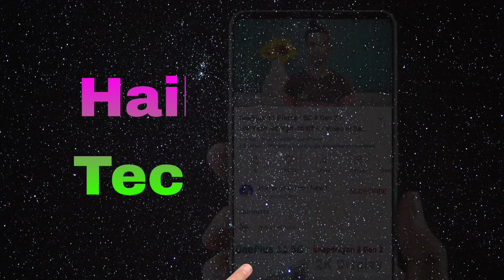Samsung Galaxy M54 5G Phone লঞ্চ হচ্ছে ইন্ডিয়ায় / Full Review / Video In Bangla by Amiruddin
Samsung Galaxy M54 5G Phone লঞ্চ হচ্ছে ইন্ডিয়ায় / Full Review / Video In Bangla by Amiruddin on Hailakandi Tech News

Samsung Galaxy M54 Phone Specifications
Galaxy M54 5G Spece
6.7-inch FHD+ 120Hz sAMOLED Display
6+8GB RAM + 128+256GB ROM
Samsung Exynos 1380 Octa Car SoC
6000mAh Battery, 25W Fast Charger
64MP+8MP+5MP Triple Rear Camera
32MP Selfie Shooter
Samsung Galaxy M54 5G Phone Expected Price in India
Starting Rs.25,999 Upto Rs.30,000

My Honest Opinion Of Samsung Galaxy M54 5G Phone in Bangla,
Galaxy M54 5G লঞ্চ হচ্ছে ইন্ডিয়ায়

F O L L O W
Bangla Channel
(Hailakandi Tech News)

Hindi Tech Channel
(Amiruddin Tech)